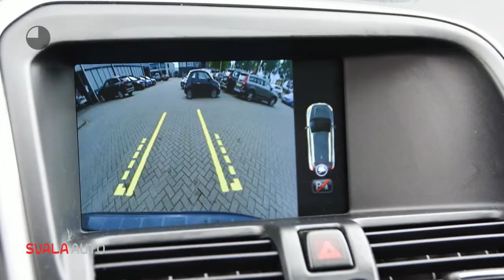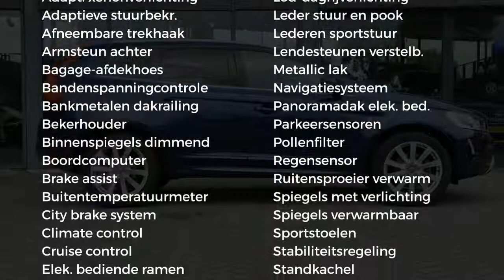Volvo XC60 T5 Geartronic Ocean Race 20" Harman Kardon